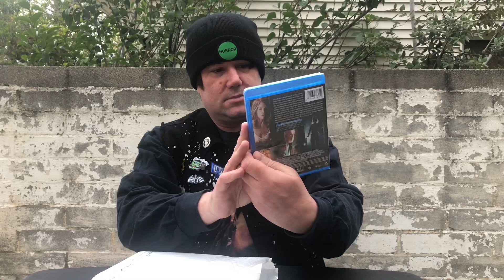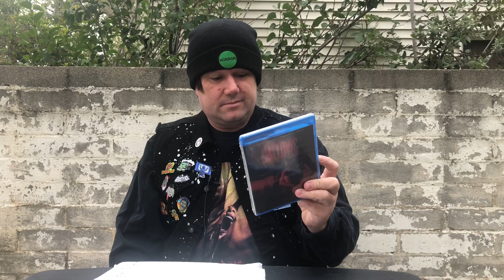May 2019 BluRay Horror Pack Unboxing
In this short video, I do an Unboxing of the May 2019 Horror Pack. Get $3 off your first month by following this

?sub_confirmation=1

Camera: Apple iPhone 8 Plus

Microphone: BOYA BY M1 Lavalier Microphone for Smartphones

Lighting: Bayco Incandescent Portable Work Light.
Lightbulbs: Sunbeam Warm White 9-Watt Medium Base LED Light Bulb

Petition for Todd Sheets to direct an American Guinea Pig movie

Xbox: VaultDelinquent